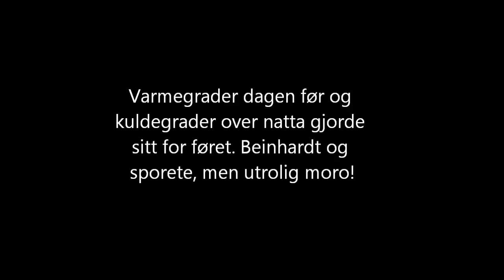Aking Fulufjellet 5.4.14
Er litt lang, så folk får bare se det de gidder. Programmet som brukes for hastighet og lignende er veldig følsomt for bevegelse, derfor er ikke farten null selv om man står stille. Distansen er totalt tilbakelagt distanse gjennom dagen.